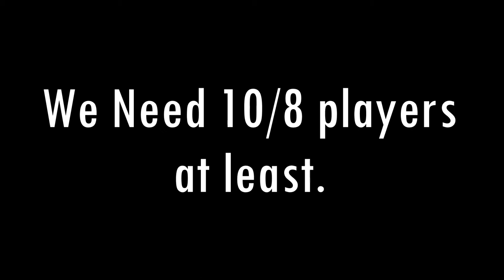FUTSAL INFO 2015